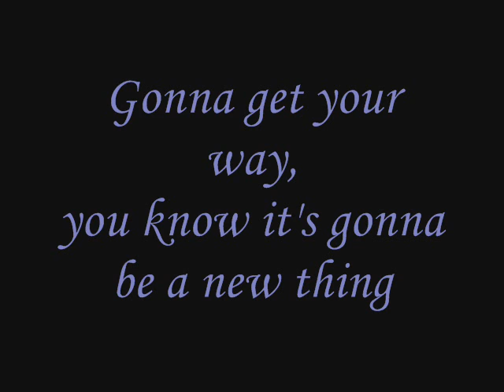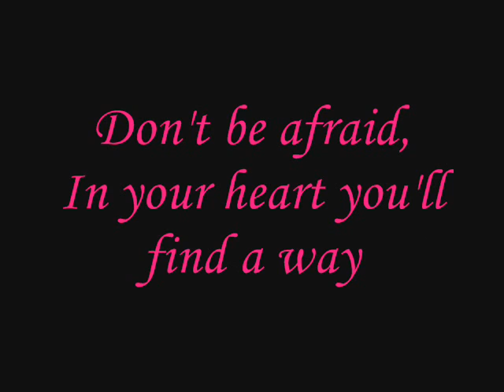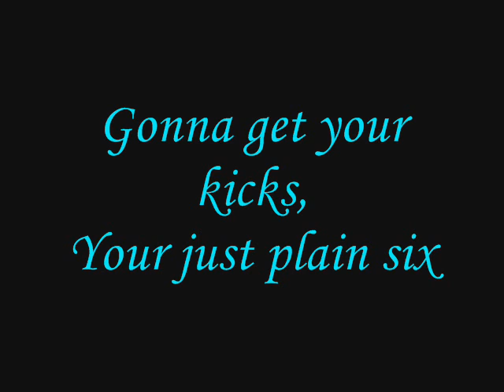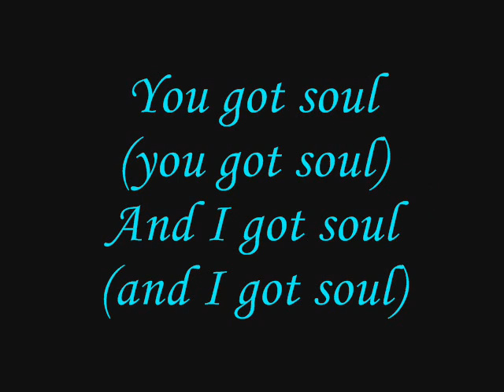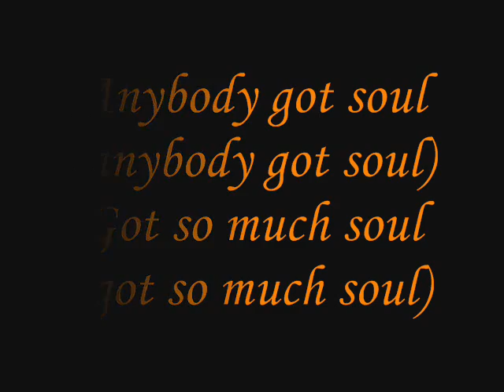Surf's Up - Reggae got Soul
It's the song "Reggae got soul" from surf's up!
Sing along if ya want to!